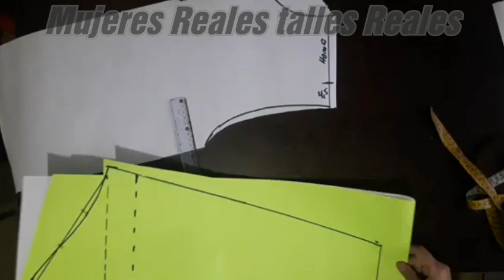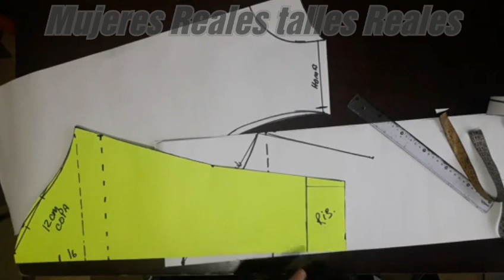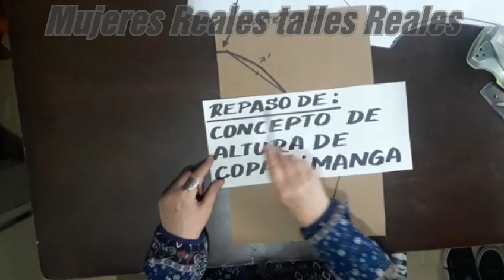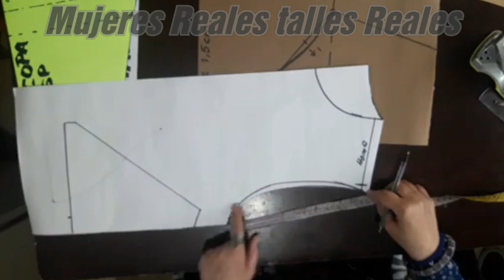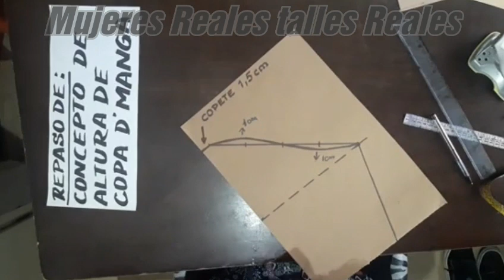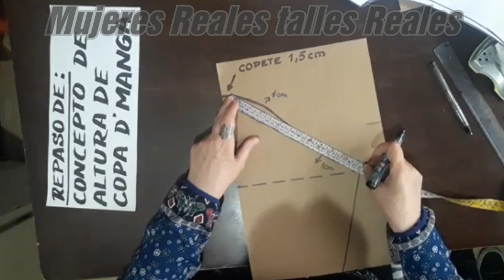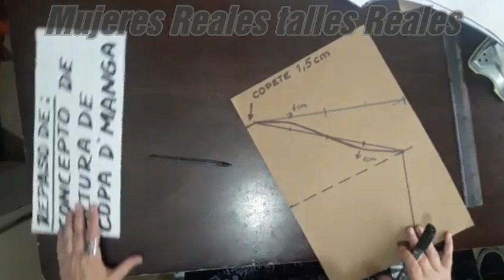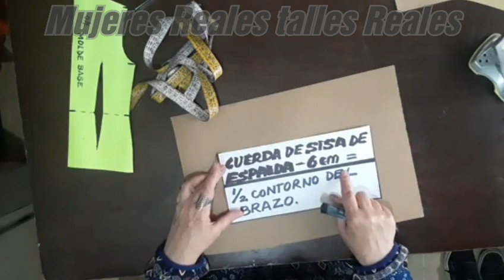IMPERDIBLE MANGAS copa baja y alta, ancho de manga, fórmulas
Copa, ancho de mangas, fórmulas
Sleeve cup height formula: back arm rope ÷ 3 × 2
The width of the upper part of the sleeve is conditioned to the size of the back size. This is so because the measure of the size of the back minus 10% and that measure divided by 2 is the height of the armhole.